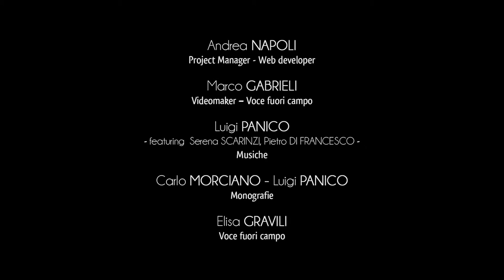Ville de Martano - Eglises urbaines et Cimetière monumental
L’église mère de Martano est un ancien édifice de rite grec, reconstruit en 1596, comme le montre la date qui figure sur le portail d’entrée.
Sa beauté baroque témoigne le grand talent des maîtres de Nardò, vaillants tailleurs locales qui s’occupaient du travail de la pierre de Lecce.
L'intérieur de l’église, à croix latine avec trois nefs, est très élégant, avec un plafond en bois du XVIIIème siècle.